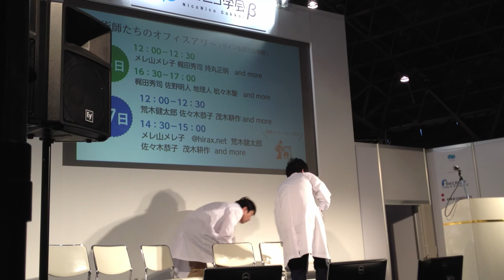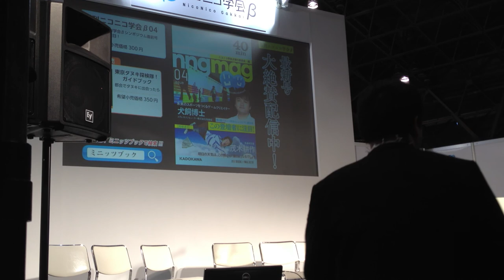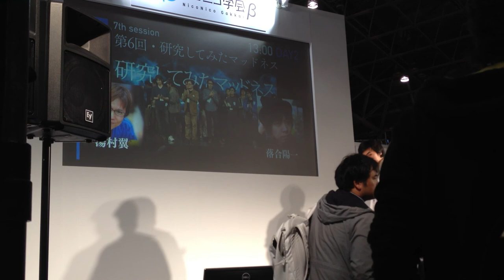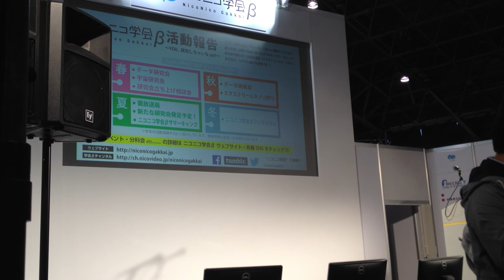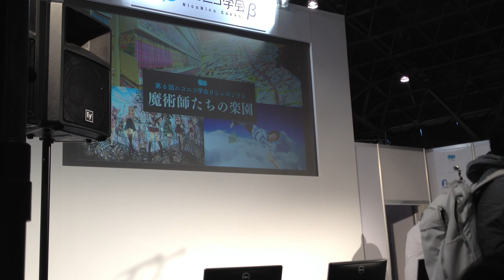くもくも劇場〜気象サイエンスパフェ〜 第6回ニコニコ学会βシンポジウム 幕張メッセ ニコニコ超会議3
第6回ニコニコ学会βシンポジウム　気象セッション
会場に来てくれる人はもちろん、ニコ生配信を見てくれるだけでも、是非「参加予定」のクリックをお願いします！

ニコニコ超会議3内の、ニコニコ学会ブースにおいて　4月27日11：00〜12：00（予定）気象セッションが開催されます。
登壇者は、以下の4名を予定しております。個性に溢れた登壇者ばかりの濃密な1時間の予定です。是非ご期待ください。

■登壇予定者
茂木耕作（JAMSTEC）
荒木健太郎（気象研究所）
今村剛（JAXA　宇宙研）
佐々木恭子（気象予報士）　＆　パンダ先生

また、ニコニコ学会βのブースでは、超会議の行われる26日・27日の2日間、知的興奮に満ちた様々なセッション・展示が行われる予定です。
是非、その他のセッション・展示もお楽しみ頂ければ幸いです。

■ニコニコ学会β概要
「ニコニコ学会β」は、アカデミア、ビジネス、ユーザーの3領域を横断しながら、ユーザー参加型の研究の世界を共に作り上げる場として発足し、
分野に縛られない多様な研究を紹介することで、知的興奮をお届けしてきました。

気象の基本的なしくみや概念、そして最新の研究を紹介します。 嬉々として暴風に極寒に突っ込む気象学者とそこから何がわかるのか。
スーパーコンピューターに衛星、それなりの予算を突っ込んでいるのに何で天気予報って外れるの？ いやいや、天気ってわかっていない事結構多いんですよ。
寧ろわかっていない事だらけ。理論の構築にはデータが必要。これ常識。
でも地球上には観測点なぞ無いところのほうが多いじゃない！荒天知りたきゃ荒天に突っ込むしかないじゃない。
そんな処に気象学者達は突っ込んで行くわけです。それも嬉々として。
そんな生き様を通して、ちょっとでも天気に興味を持ってもらって、そこから天気と「受け身」ではない接し方をしてもらえたらいいな。というセッション。

※その他
ニコニコ超会議3

※ニコニコ超会議は、有料入場のイベントです。
ニコニコ学会ブースが開設されるニコニコ超会議に入場するのには、有料の入場券が必要です。
入場券は、上記のニコニコ超会議のサイトからお求め下さい。